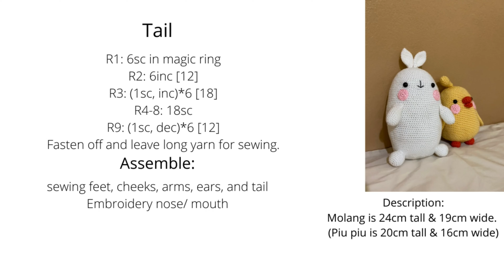Crochet Molang amigurumi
This is an instruction how to crochet cute Molang amigurumi. The Molang is 24cm tall and 19cm wide.